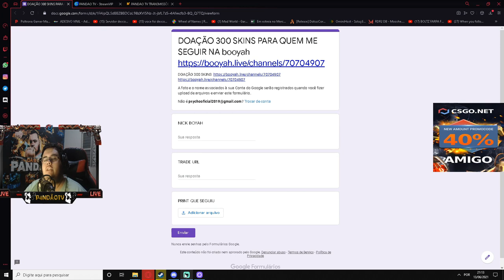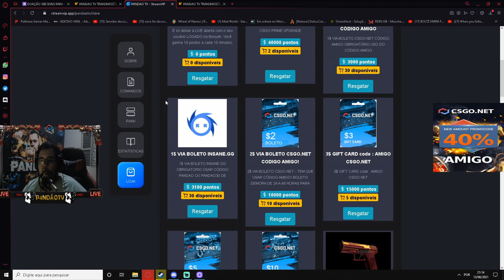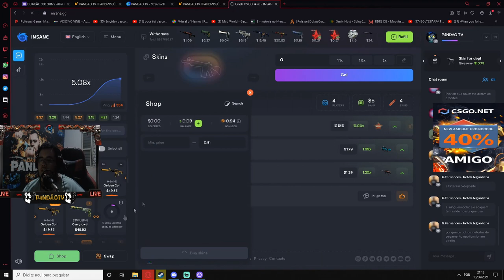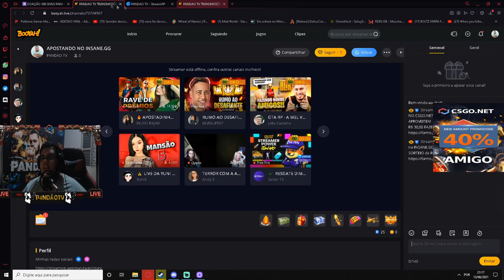DOAÇÃO DE 300 SKINS + NOVA LOJINHA + NOVA PLATAFORMA DE LIVES